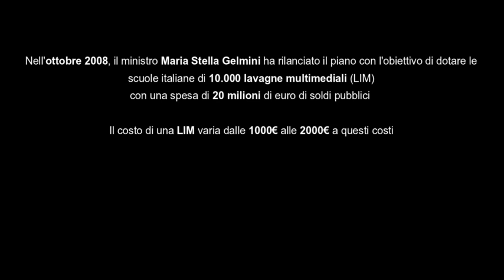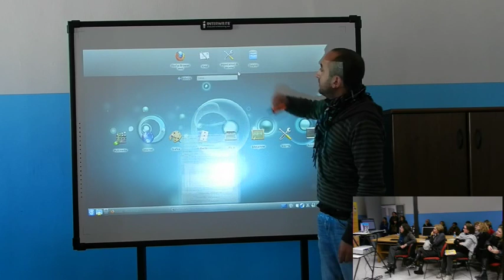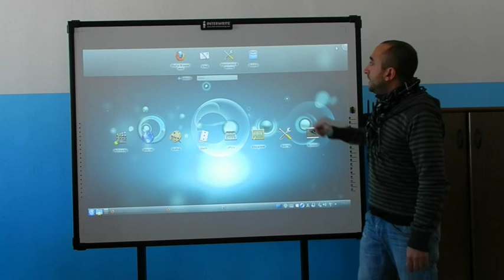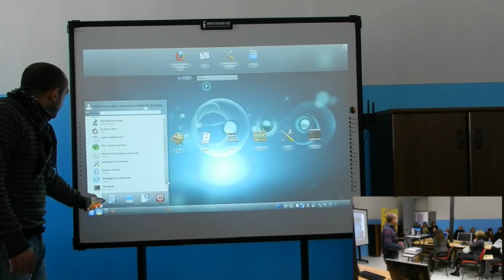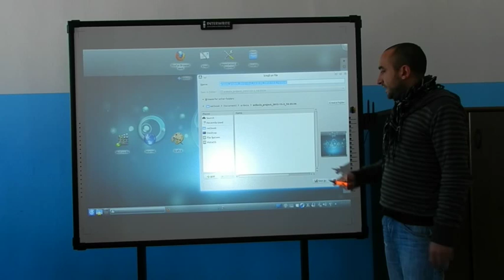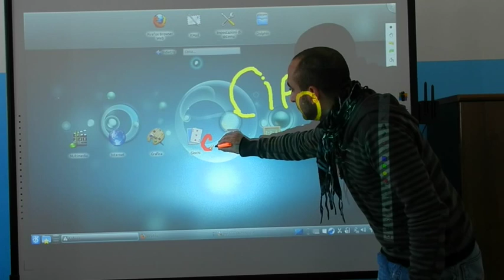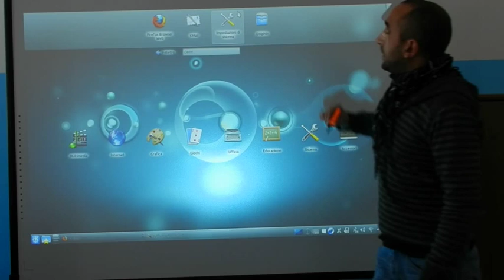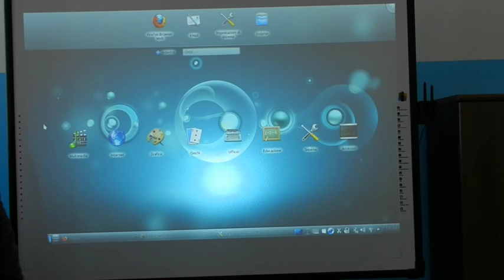LIM - WiiLD: lavagna interattiva multimediale a basso costo con LINUX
La WiiLD è una lavagna interattiva multimediale a basso costo realizzabile attraverso un telecomando Wiimote della Nintendo, una penna a raggi infrarossi e un dongle bluetooth con una spesa per questa strumentazione di 70-100 euro circa. A questi componenti bisogna aggiungere un videoproiettore ed un pc/notebook come per le LIM che hanno un costo che varia dalle 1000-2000 euro circa.